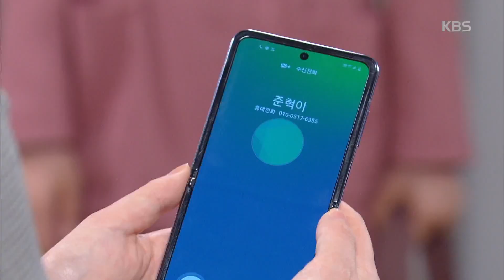비밀 언급에 고세원 당황 ＂회장님에게 여자가 있습니다＂ [위험한 약속/Fatal Promise] 20200608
비밀 언급에 고세원 당황 ＂회장님에게 여자가 있습니다＂